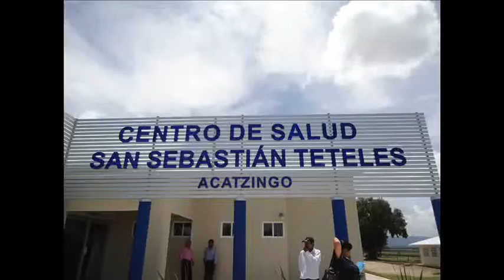centro de servicios de san sebastián tételes, acatzingo, pue. 25/06/2013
DJ HERYES